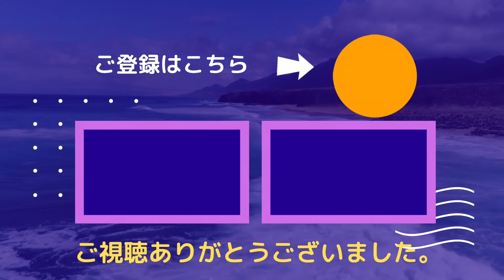第15回琵琶湖ジョギングコンサート（高石ともや）③2000年8月27日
公開にあたっては
高石ともやさんの事務所関係者の方の
了承を得ております。